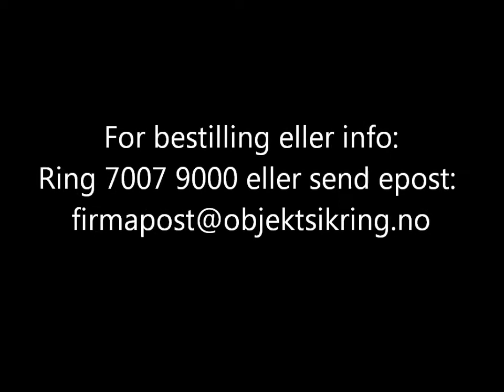Demonstrasjon av 110 slukkeskum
110 slukkeskum kan brukes til å slukke små branner og branntilløp. Her viser vi hvordan.